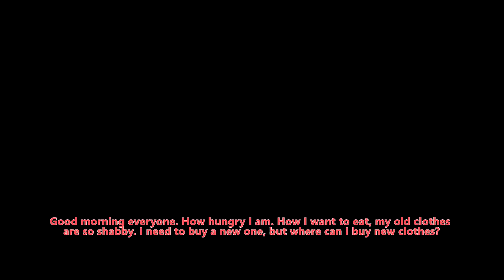JJ and Mikey Pranked ZOEY Cash and Nico in Minecraft JJ and Mikey in Minecraft Challenge - Maizen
Maizen - @maizenofficial
Cash - @cashminecraft
Nico -  @nico-mc